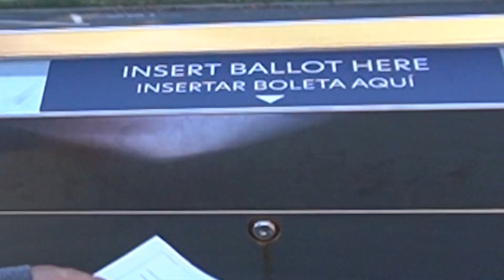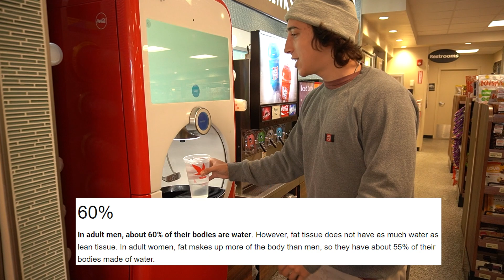Asking an Auto Shop for Blinker Fluid!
love yall.